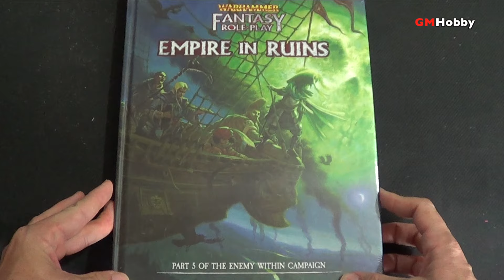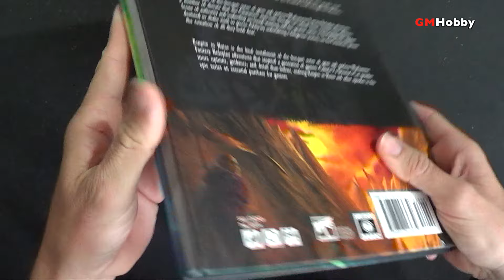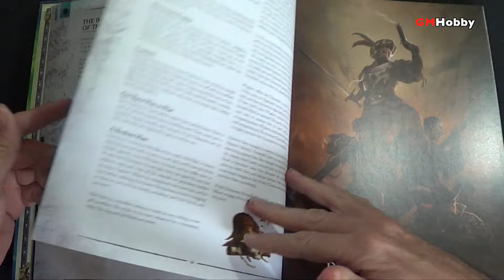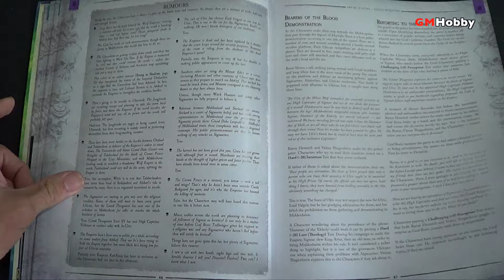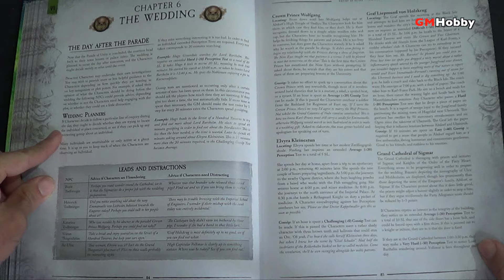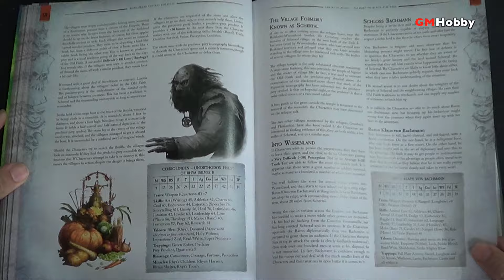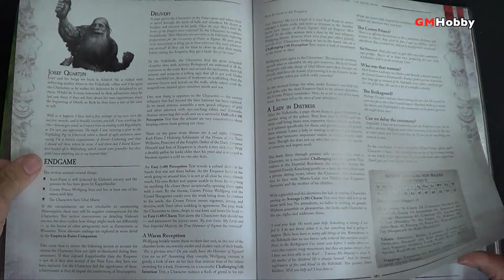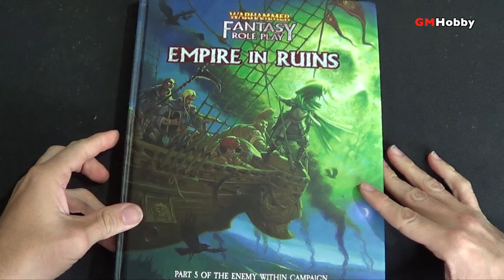De Reseña! EMPIRE IN RUINS - Warhammer Roleplay (español)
Parte 5 y final de la campaña de Enemy Within para el juego de rol de Warhammer Fantasy publicado por Cubicle 7. En este video vemos el contenido de este libro y platicamos sobre nuestras impresiones del cierre de la campaña.